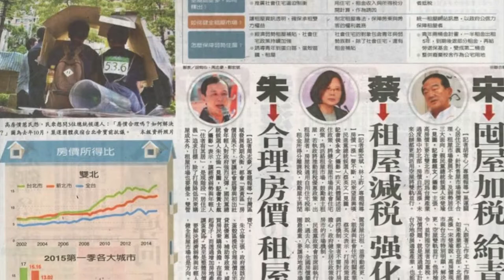【創意家行銷】《代銷觀點》年輕人買不起房．建商賺飽飽?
住宅政策萬靈丹“不應只靠社宅” 151223聯合報報導
年輕人買不起房，建商卻賺飽飽？？ 代銷觀點 說給你聽